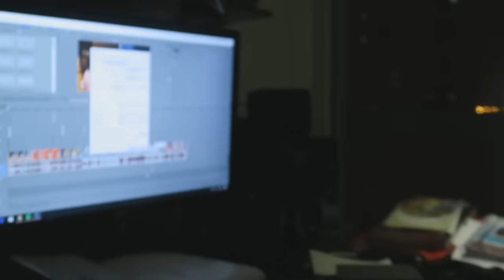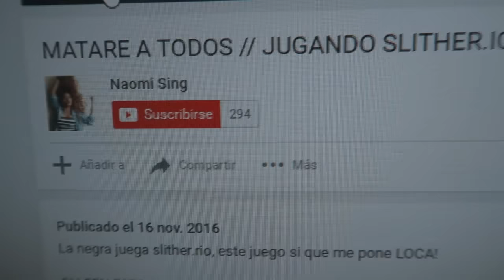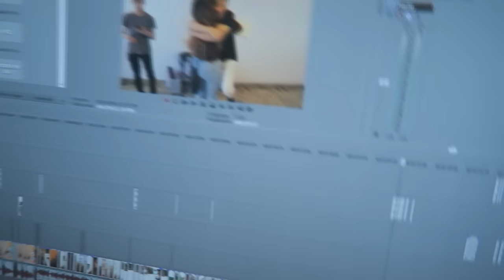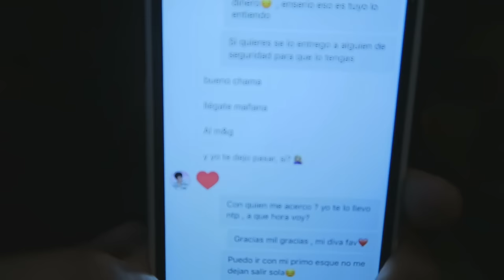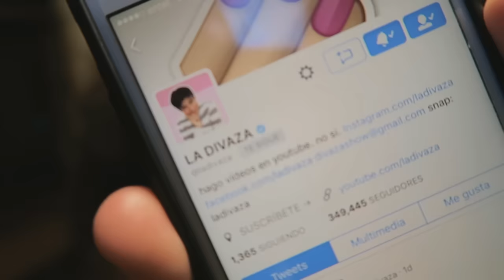FAMILY DAY + ME SIGUIO "LA DIVAZA" EN TWITTER // Naomi Sing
Vlog #4 : La divaza me siguo en Twitter PLUS un dia familiar! Estos dias han sido DE SORPRESAS!

si les gusto compartanlo! Los amo a todos!

si ves esto comenta: OBSESION POR PEDRO